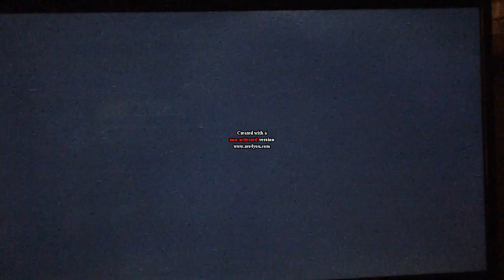(OLD) Chao Racing Rush Zone (GameCube Show) Episode #2 Race 8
BATTLE OF THE LEGENDS Pt. 2